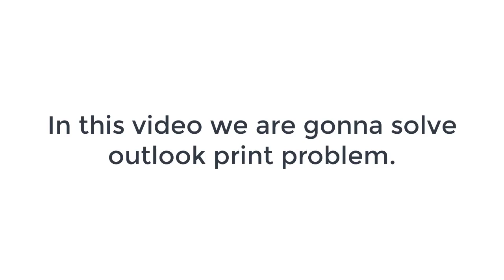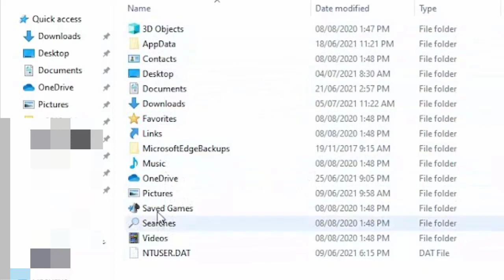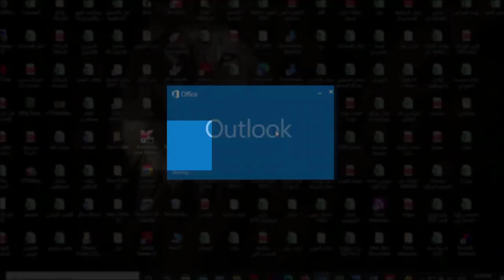Outlook Print preview is not available.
In this video, we are going to solve the MS outlook print issue.
(Microsoft outlook not printing emails).

Thanks